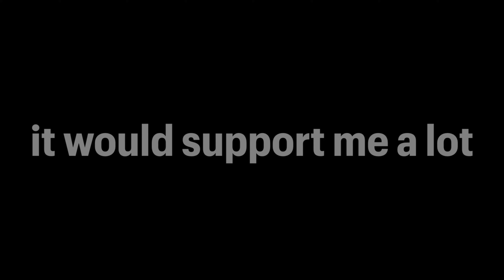Cold ❄(Fortnite Montage)